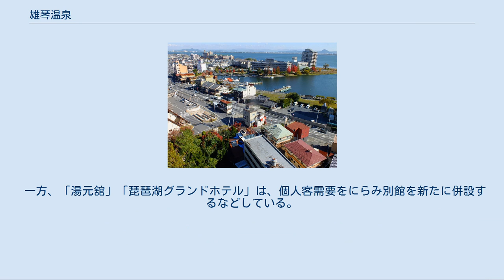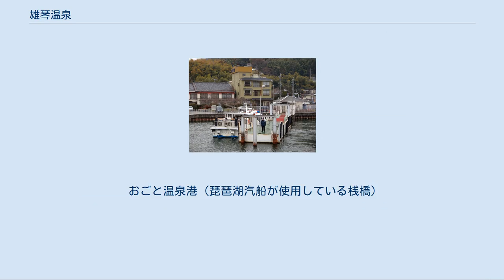雄琴温泉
雄琴温泉 雄琴温泉の位置 雄琴温泉（おごとおんせん）は、滋賀県大津市（旧国・近江国）の琵琶湖西岸にある温泉。
最澄によって開かれたと伝えられる約1200年の歴史を持つ由緒ある温泉。
滋賀県下最大の温泉地であり、2000年以降、地元観光協会などでは、平仮名表記の「おごと温泉」を標榜している（後述）。
 近年、各旅館経営者の改善努力によって特に変化著しい温泉地の一つであり、着実に宿泊客が増えている。
2006年10月27日に第1回「地域ブランド」（地域団体商標）として認定されている。
 1929年（昭和4年）創業の老舗湯元舘をはじめとして旅館・ホテルが10軒ほどが国道161号線を挟んで点在する。
比叡山の山麓（堅田丘陵とも呼ぶ）沿いに建てられているため、琵琶湖など眺望に優れる。
周辺には比叡山延暦寺とその門前町坂本、日吉大社、堅田の浮御堂、園城寺（三井寺）、紫式部で有名な石山寺など歴史ゆかりの文化財が多く、観光拠点として適している。
名物料理として鴨料理や近江牛料理などがあり、特に鴨鍋は冬の琵琶湖を代表する味覚である。
 その一方で歓楽温泉としても発展した背景があり、昭和40年代以降に温泉街の南側、苗鹿3丁目の一角にトルコ風呂が進出した（この特殊浴場に雄琴温泉の源泉は引かれておらず、温泉としての関連性は皆無である）。
これらは、温泉街とは明確に隔離されている。
 最寄り駅の雄琴駅は、地元の働きかけにより2008年3月15日、「おごと温泉駅」に改称された。
 2011年2月1日、観光施設として大津市立おごと温泉観光公園がオープンした。
 雄琴温泉で最初に創業した湯元舘と大衆浴場（大正13年） 今から約1200年前に最澄が開いた湯といわれるが、次のようなエピソードもある。
昔はこの近くに八つの頭を持つ大蛇が棲んでいたといわれ、その大蛇の棲む谷には北国街道を少し西に入ったあたりの法光寺境内の北端、字蛇ヶ谷に念仏池（別名:蛇池）という池があった。
この池は病気に効くというので、村人は念仏を唱えながら賽銭を投げ入れていたという。
この池が雄琴温泉の由来だという。
雄琴という地名は、平安時代の貴族今雄宿禰の荘園があり、その邸からよく琴の音が聞こえたことから、姓の「雄」と「琴」をとって雄琴と呼ばれるようになった。
 雄琴の南方の法光寺(天台宗）境内の念仏池には地下水が絶え間なく湧出し村人らが飲用するとたちまちに難病すらも癒え、池底の泥を皮膚に塗ったところ汗疹、皮膚病などが完治したとの言い伝えが残り、古来より霊泉として崇められてきた。
大正時代には、霊泉がラジウム鉱泉であることが判明し、温泉開発に一気に弾みがついた。
その後、江若鉄道雄琴温泉駅が設けられ鉄道が開通すると、温泉地としての開発は進んだ。
 第二次世界大戦後、交通アクセスの良さから、関西地方の奥座敷として発展した。
特に1970年代前半から、国鉄（当時）湖西線の開通もあって団体旅行客が増加した。
1970年（昭和45年）には日本万国博覧会の特需に沸き、開催地から近隣の雄琴温泉は連日、満員御礼の盛況となった。
 風俗街だったことを示す、閉鎖された無料案内所 「特殊浴場」は性風俗店のことである。
 1971年（昭和46年）には、雄琴温泉から南に500m地帯の苗鹿三丁目に、雄琴初のトルコ風呂（当時の名称。現在の「ソープランド」）「花影」を皮切りに、大規模な性風俗関連特殊営業が形成されていった（同業態は1971年3月に京都府で禁止されたことから、生き残りをかけて隣接県の当地に多数流入したと見られる）。
 1980年代から1990年代の旅行ガイドブック、温泉ガイドブックには、雄琴温泉の名は記載から外されることもあり、1990年代に発行された、旅行読売出版社による全国の温泉地を網羅した全国温泉大事典にも、「戦後、歓楽温泉として発展」と書かれるのみで、温泉地として専門家からの評価も低下した。
 湯元舘屋上から見る温泉街 マイカーブームの進展により風俗街の利用者が温泉街に立ち寄らなくなると、宿泊客が激減。
バブル崩壊後は、主な得意客であった職場団体客が激減し、28軒あった旅館の多くが閉店へと追い込まれ、生き残ったのは10軒であった。
生き残りを図るために旅館組合の8名が『雄琴青経塾』を立ち上げ、これまでの体制や慣習を抜本的に見直し、「雄琴＝風俗街」というイメージの払拭に懸命となり、1990年代後半から各温泉旅館が一致団結して改装に乗りだした。
各々の旅館が、こぞって全室露天風呂付きの客室の新館や別館を...